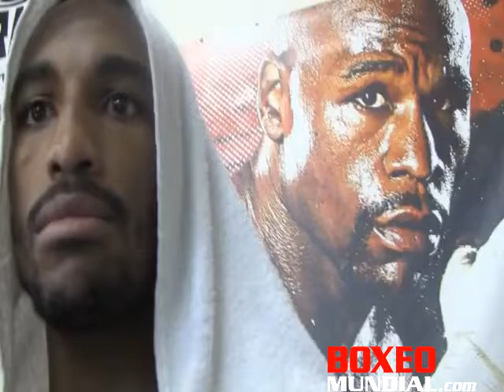J'Leon Love: "I'm anxious to get back in the ring, Dec. 6th we're going to be ready to rock"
Middleweight contender J'Leon Love (15-0, 8 KO's)  returns to the ring this Firday Dec. 6 to square off against Philadelphia's LaJuan Simon (23-4-2, 12 KO's). The fight will take place from the Little Creek Casino Resort in Shelton, Wash., and will be shown live on ShoBox: The New Generation.